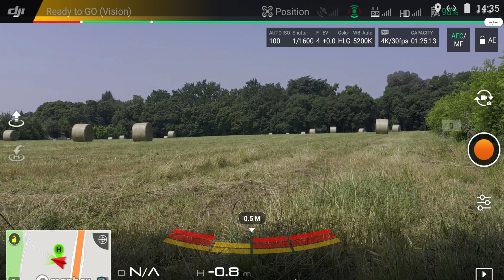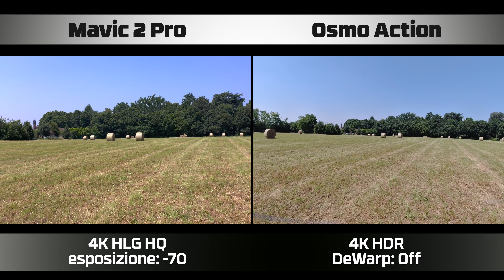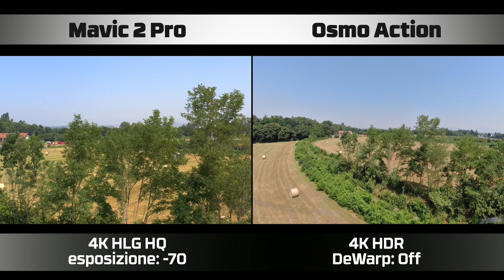HDR TEST - DJI OSMO Action vs. Mavic 2 Pro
Confronto tra le riprese HDR di DJI OSMO Action e DJI Mavic 2 Pro.
Mount con supporto a vite per DJI Mavic 2
Per acquistare DJI OSMO Action
Filtri waterproof per OSMO Action
Per acquistare DJI Mavic 2 Pro
Filtri gradient
Link DJI Smart Controller
Adattatore per aggancio GoPro
Monitor HDR per foto e video editing
TV 60" HLG

Oltre a vedere i lati positivi e negativi dell'adattatore a vite per DJI Mavic 2, oggi parleremo dell'HDR, di quanto sia sempre più diffuso ed importante.
La scelta del proprio ecosistema deve essere sempre più in base alla tipologia di contenuti che si andranno a creare, puntare al meglio spesso non è premiante.
Nel caso del DJI Mavic 2 Pro, per visualizzare al meglio i contenuti HLG occorre avere un monitor in grado di supportare tale tecnologia.
Questo è un TV economico con il supporto di tale profilo colore